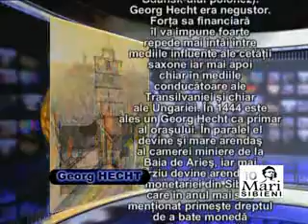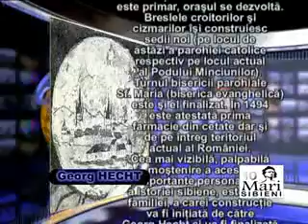Georg HECHT - 10 Mari Sibieni